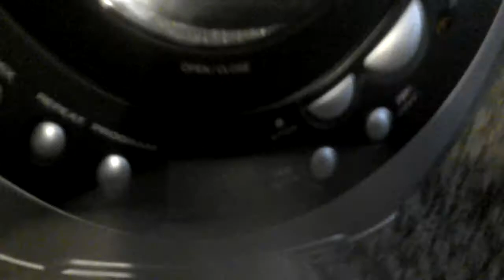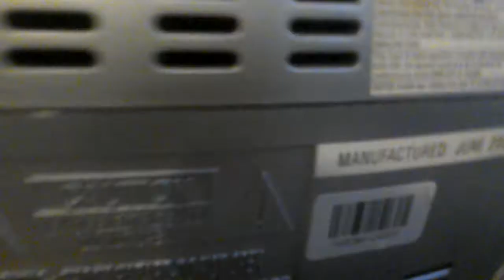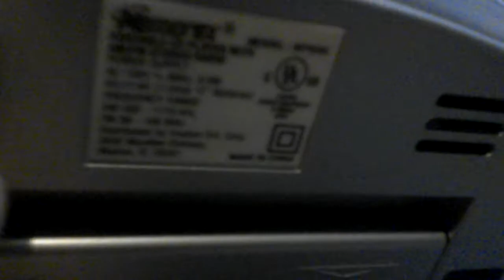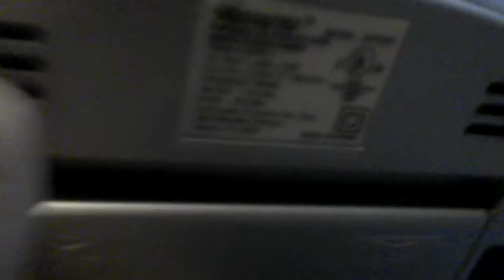Memorex MP6606 Portable Boombox Review Part 1